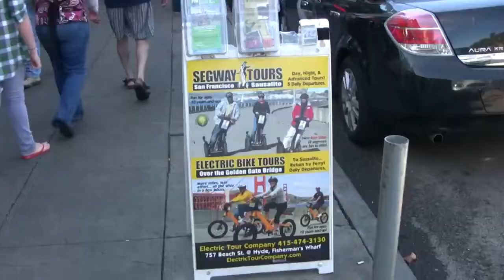San Francisco Sightseeing (in HD)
San Francisco Sightseeing (in HD) include the GoCar, Gray Line, Mr. Toads Tours , Open Top Bus, Segway, Alcatraz Cruises, Bike the Bridge, Cable Cars, Harbor Queen, and horse and carriage.